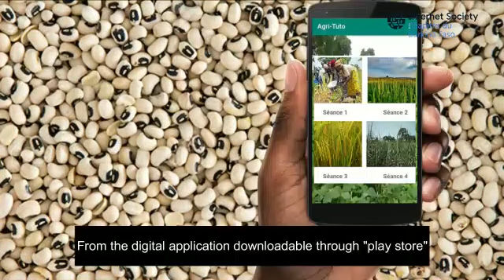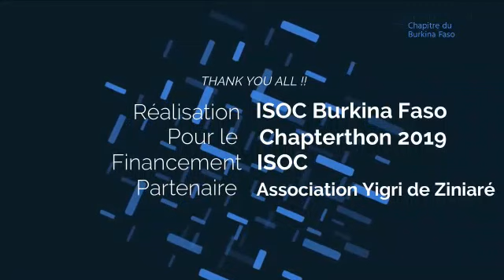Burkina Faso Chapter Chapter - CowPea Production Digitalization App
CowPea Production Digitalization App
This project will create access to cowpea production in the capital city of Ouagadougou, providing the benefit of having updated online information on a database available for farmers. This will largely benefit women, as they are the majority of producers.

In 2019 the Internet Society Chapterthon is dedicated to finding innovative solutions to connecting the half of the population who remain unconnected, these projects will go a long way to helping some of the most remote corners of the world get online. Something we’re very excited about! Because the Internet is for everyone, and we won’t rest until everyone has the choice to be connected.